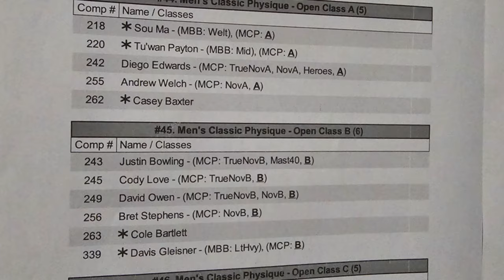Must-Know Insights About Show Day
Especially at your first bodybuilding competition, the "big unknown" and most popular question I get asked is "what happens on show day?"  So let's break it all down here as I tell you what to watch for and offer tips to make it a bigger success and better experience

0:00 - Intro
0:54 - Where to be and when?
3:00 - What is the show format?
3:52 - Expeditor sheets
5:49 - Show pacing
7:15 - Position changes on stage
8:50 - Biggest take home points

Don't miss my weekly podcast on iTunes and other podcast services!  All episodes also available here: